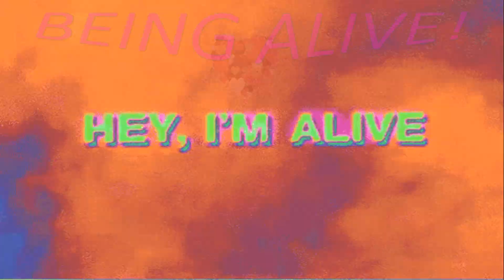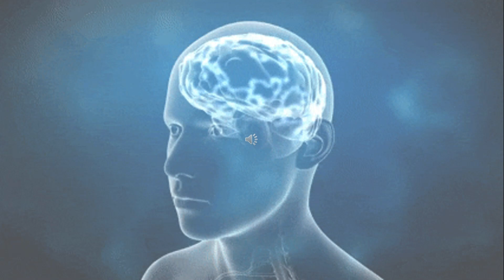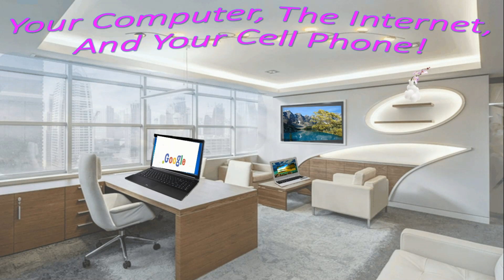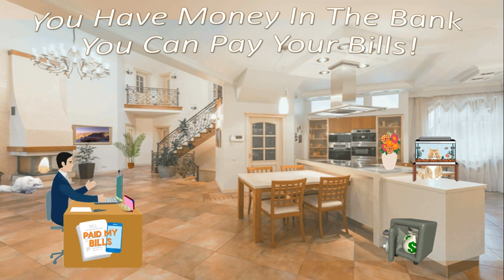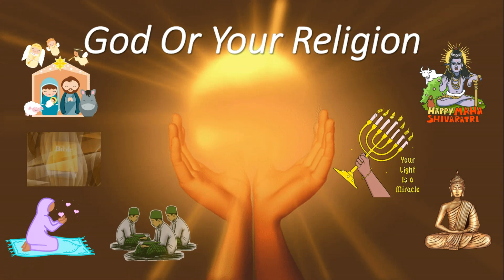What Are You Going To Be Thankful For In 2022!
00:00 Welcome To IM Best Reviews YouTube Channel!

00:15 Each morning when we rise out of bed, we need to be thankful for being alive. We need to look for things to be grateful for during our day. It is the trivial things that can help us view the world in a positive light. We are going to take a look at several of the magnificent things we should be grateful or thankful for each day. So, what are you going to be thankful for in 2022?

00:30 Be thankful you are alive!  Each day, thank God for giving you another day on his earth to shine and inspire others. When we are alive, we can enjoy music, nature, colors, each other and much more!

00:54 Health is something to be thankful for. And if your health is great, enjoy it! If you are not so healthy, be grateful that there are ways you can improve that. We all need good health in order to keep living each day to its fullest.

01:23 Be thankful for the doctors and nurses who work hard to save lives. Be grateful we have them. Especially when the Coronavirus is still hanging around!

01:47 Be thankful for your family and friends. These are the people who will love you no matter what you have done.

02:07 Be thankful for your parents.  Be thankful for your parents or those that have stepped in as parents or guardians. Every day let them know you appreciate them and that you are thankful for them.

02:23 Be thankful for your teachers. Remember their education is a tool for helping us succeed in life. Without them, we would never make it.

02:53 Be thankful for persons that make you reach for the stars. These are those who make you reach outside of your comfort zone and constantly inspire you to grow as a person and reach for the highest heavens.

03:20 Be thankful for your career or job.  Not all people have a job or career that they love to do. If you have one that you love, be thankful that you can earn money doing what you love to do!

03:56 Be thankful for your cell phone, your computer, and the Internet. Some of you may be working from home due to this amazing technology.

04:34 Be thankful if you have a roof over your head.

05:16 Be thankful if you have enough food to eat.

05:40 Be thankful if you have clean water to drink.

06:01 Be thankful if you have clothes to put on your back for hot or cold weather.

06:25 Be thankful if you have money in the bank and are able to pay your bills.

06:50 Be thankful if you make mistakes that you can learn and grow from.

07:13 Be thankful for your laughter and your smile.

07:44 Can you see, hear and speak - if so be thankful for that!

08:03 If you have the ability to love or be loved that is a blessing.

08:20 Be thankful for nature, the four seasons, rain, sunshine, rainbows, gorgeous clouds in the sky, flowers, trees, oceans, lakes, waterfalls and don't forget the moon and stars to light the sky at night.

09:11 If you have a God or religion that you believe in be thankful for that.

09:31 Thanks for stopping by IM Best Reviews YouTube Channel Today!

Some Of Our Websites:
imbestreviews.net